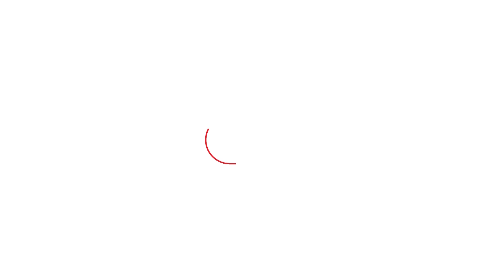ਉਸਤਾਦ Master Tarlochan Singh ਦਾ ਅੰਤਿਮ ਸਸਕਾਰ, ਨਹੀਂ ਰੁਕ ਰਹੇ Babbu Mann ਦੇ ਹੁੰਝੂ.... | Punjab Tak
ਬੱਬੂ ਮਾਨ ਦੇ ਉਸਤਾਦ ਦਾ ਹੋਇਆ ਅੰਤਿਮ ਸਸਕਾਰ
ਨਮ ਅੱਖਾਂ ਨਾਲ ਦਿੱਤੀ ਸਾਰਿਆਂ ਨੇ ਵਿਦਾਈ
ਸਸਕਾਰ ਮੌਕੇ ਪਹੁੰਚੇ ਬੱਬੂ ਮਾਨ
ਬੀਤੇ ਦਿਨੀਂ ਹੋਇਆ ਸੀ ਭਿਆਨਕ Accident
ਅੱਜ ਖੰਨਾ ਵਿੱਖੇ ਕੀਤਾ ਗਿਆ ਸਸਕਾਰ